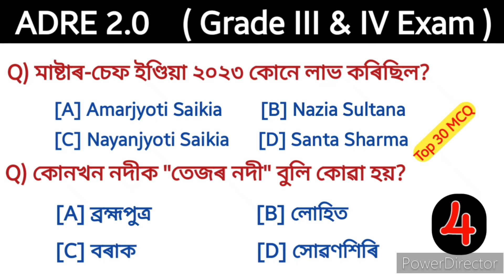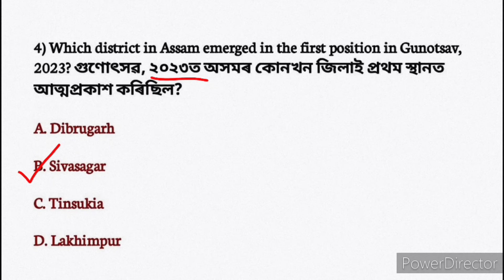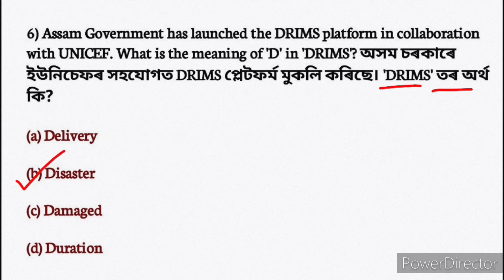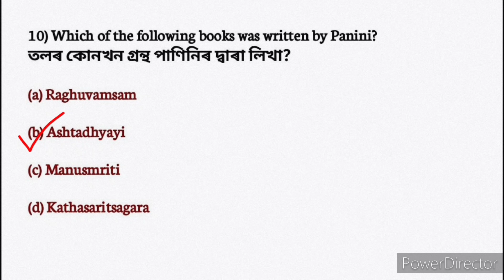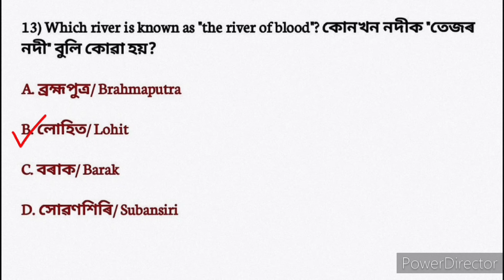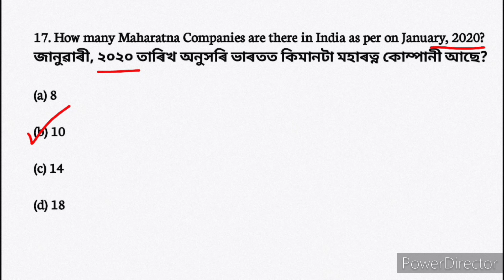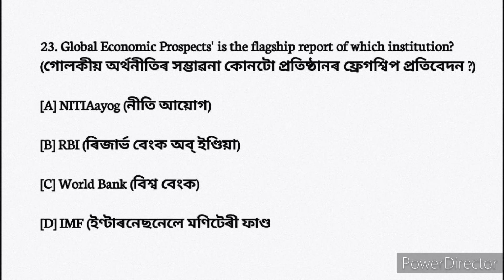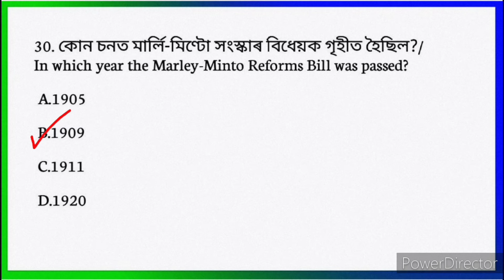ADRE 2.0 || Grade III & IV Exam 2024 | ( অতি গুৰুত্বপূৰ্ণ সাধাৰণ জ্ঞানৰ প্ৰশ্ন ) Asom Gk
Assam grade iv important gk questions answers Assam grade 3 social science gk question answer